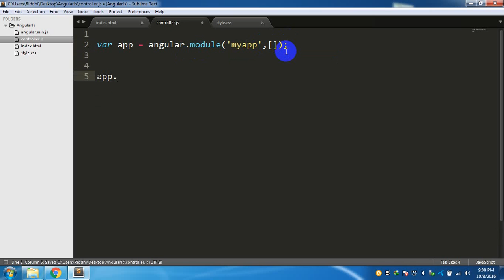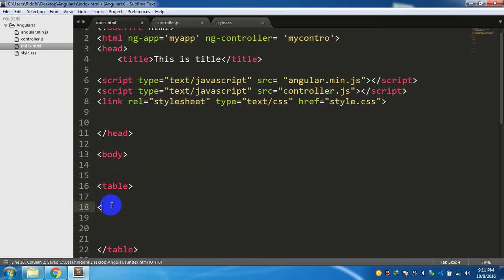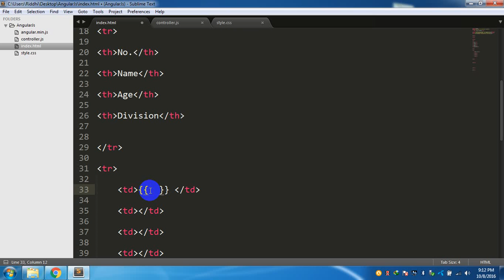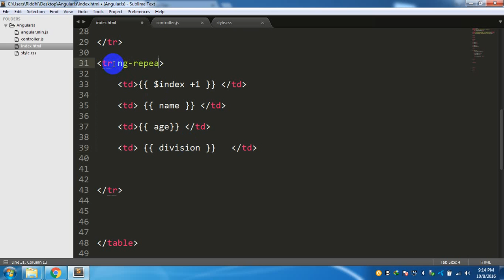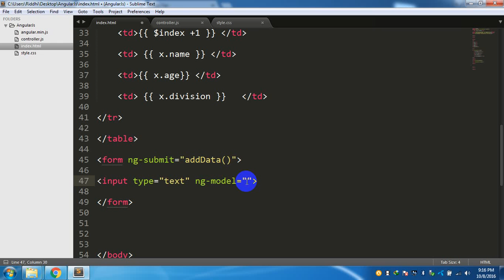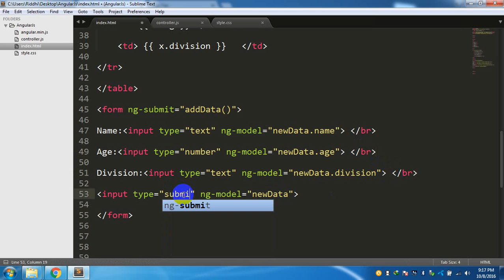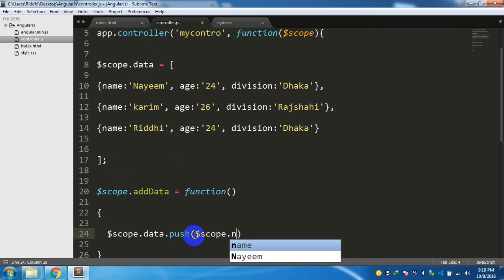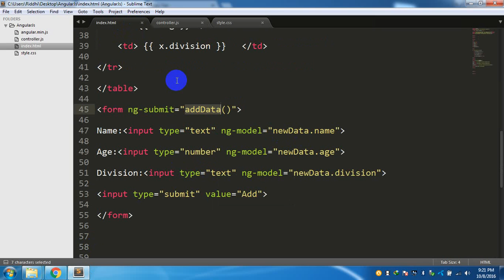5.AngularJs in Bangla - Add Data-Item Application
AngularJs in Bangla - Add Data-Item Application